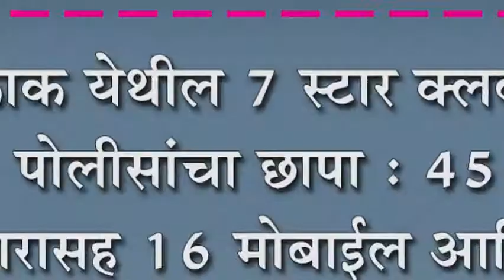गोकाक येथील ७ स्टार क्लबवर पोलीसांचा छापा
गोकाक येथील ७ स्टार क्लबवर पोलीसांचा छापा : ४५ हजारासह १६ मोबाईल आणि ६ मोटरसायकली ताब्यात